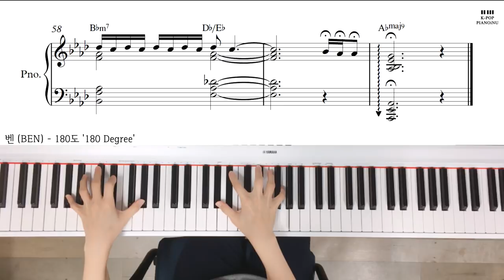벤 (BEN) - 180도 '180 Degree'/ Piano cover/ Sheet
♬Piano Sheet